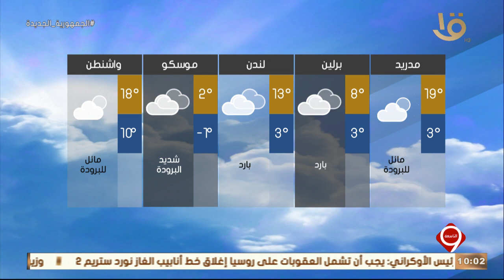نشرة التاسعة | النشرة الجوية.. جولة للتعرف على أحوال الطقس المتوقعة غدا على جميع انحاء الجمهورية